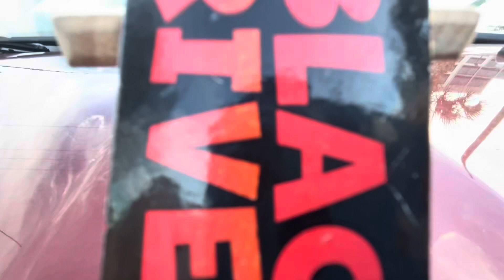After Work Fingerboard Session 💯🛹✈️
Setup
Deck @blackriver_official
Trucks @blackriver_official
Wheels @pirowheels
Grip @saxtape
Props @blackriver_official
Bushings @levelupfingerboards